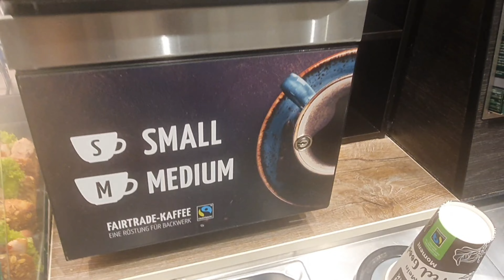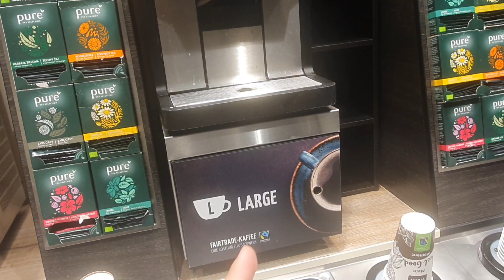عاجل ألمانيا تقرر عمل الجرعة الثالثة من لقاح كورونا💉( ها كيفاش ترجعو فلوس سخان د دار⁉️